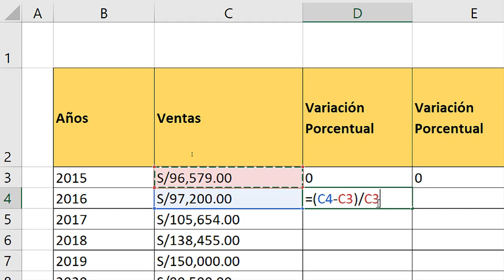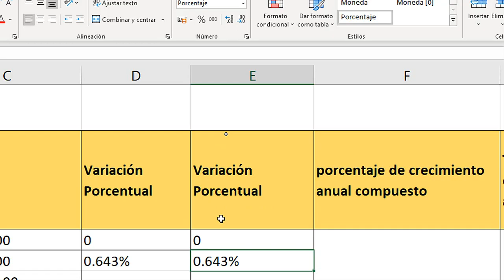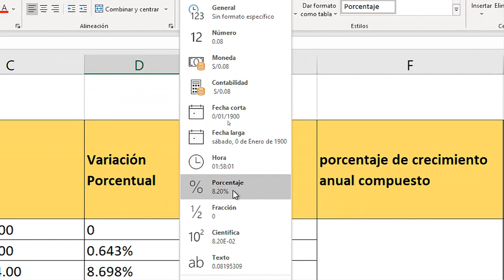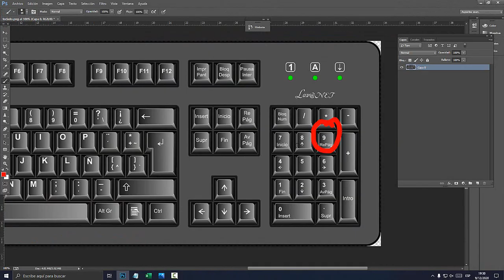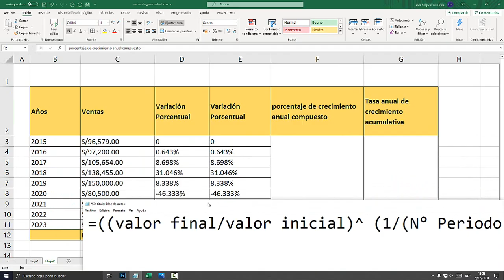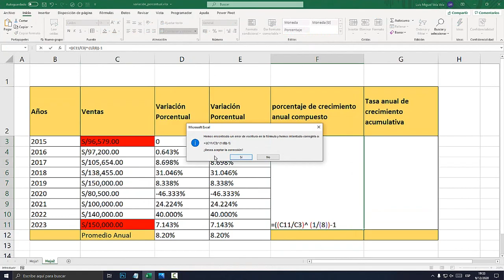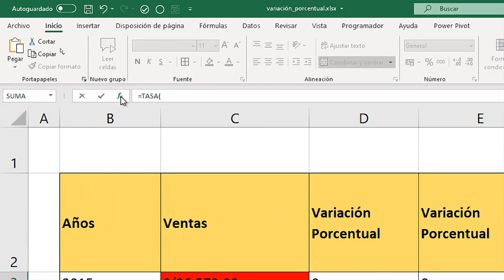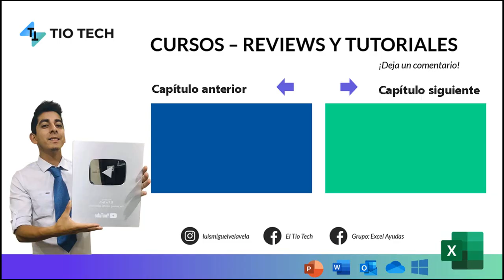Como calcular Variación Porcentual en Excel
Aprende a calcular la variación porcentual en Excel. Porcentaje de crecimiento anual compuesto y tasa anual de crecimiento acumulativa.